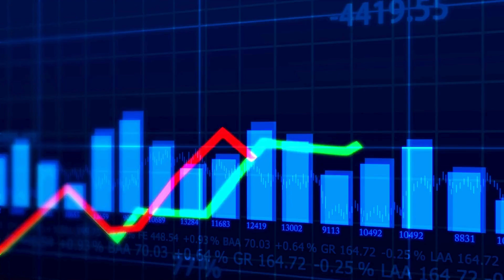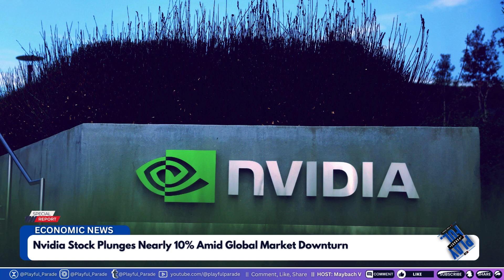Nvidia Stock Plunges Nearly 10% Amid Global Market Downturn: What’s Happening?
Nvidia, the tech giant, saw its stock drop almost 10% as global markets took a sharp fall. Investors are left questioning what’s next for the company after this sudden plunge. What’s behind the market-wide selloff, and how will Nvidia recover from this setback? Watch now to uncover the critical factors influencing this dramatic dip and what it could mean for the future of the tech industry.